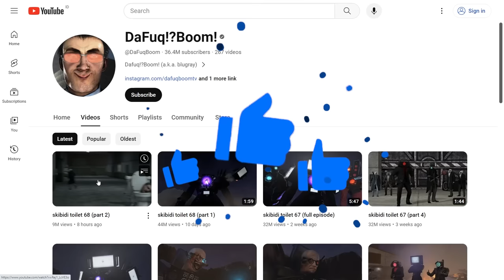Munculnya Skibidi Toilet Baru & Pengorbanan Cameraman Crookback! - skibidi toilet 68 (part 2)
Woy Mister Cempreng nih santuy, hari ini kita akan melanjutkan me-reaction video skibidi toilet, akhirnya guys setelah 10 hari mister menantikan kelanjutan dari series skibidi toilet, rilis juga skibidi toilet 68 (part 2). Tanpa berlama lama lagi langsung saja kita menontonya. tapi sebelum videonya kita mulai, pencet dulu itu tombol like yang ada di videonya mister dan juga DaFuqBoom ya guys.